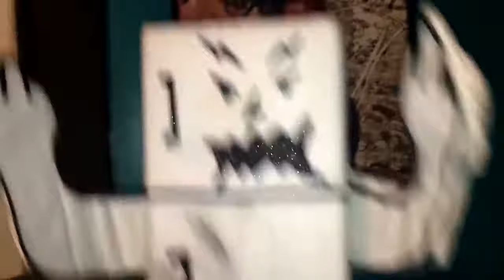Refrigeratör declares victory over attention-seeking producers